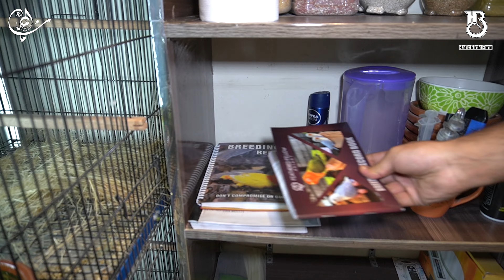Blue 2 Opalines|Blue 2 Fishery|Albino Breading Setup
Visit Samee Khan Blue 2 Working Breading Setup From Lahore.
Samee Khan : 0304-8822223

.اپنے برڈذ سیٹ اپ اور ایورئ کی وڈیو بنانے کے لیے ان نمبرز پر رابط کریں
Through this channel you will be able to learn about lovebird’s mutations, pairing, combinations & genetics and much more know about birds & breeding. We also visit different breeders to promote the hobby and share her experiences with our viewers.